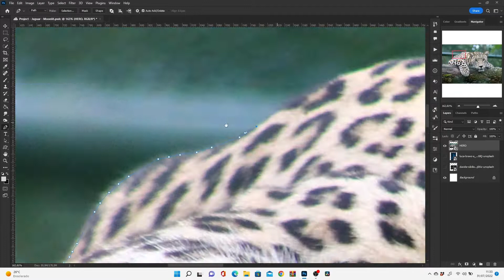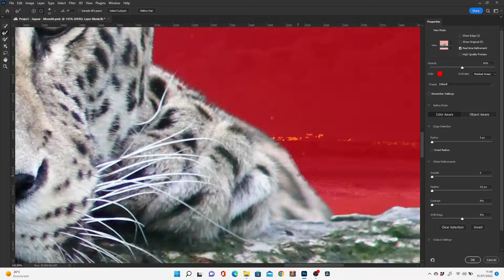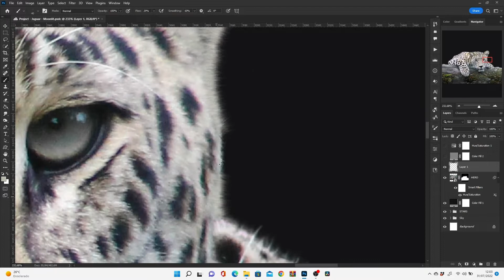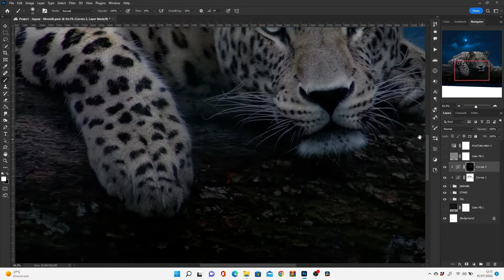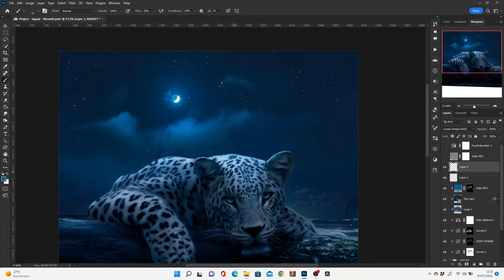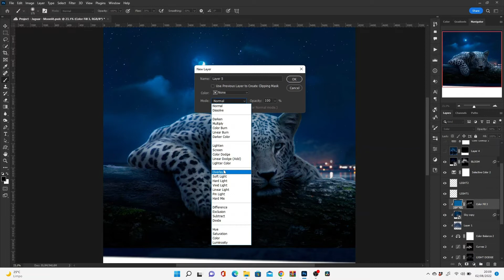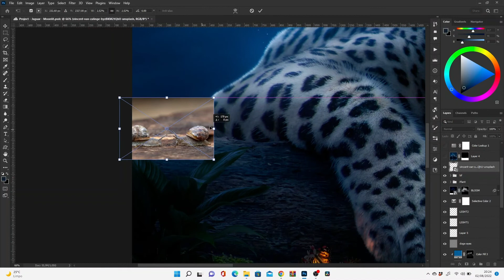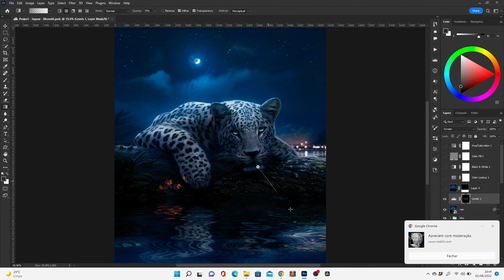Creating a Moon-Lit Jaguar in Photoshop - Speed Art Video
I recently made an art using this Jaguar, called Sunset Jaguar, so I decided to make a night version. Hope you like the video!